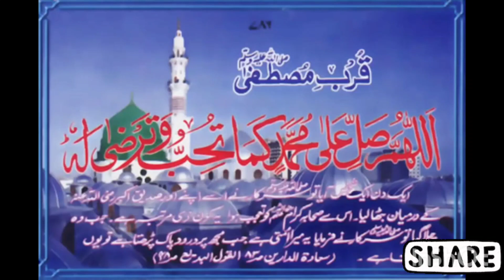(553). Karam wala Durood Pak ka Safar